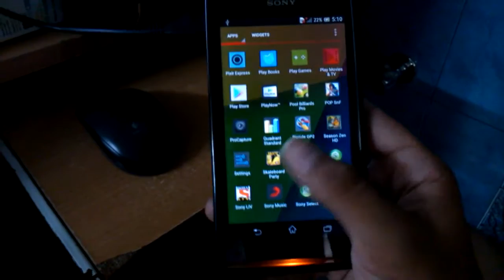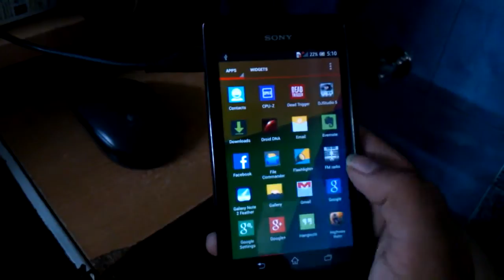Sony Xperia Sp (Using Phone While Connected To PC/Laptop )